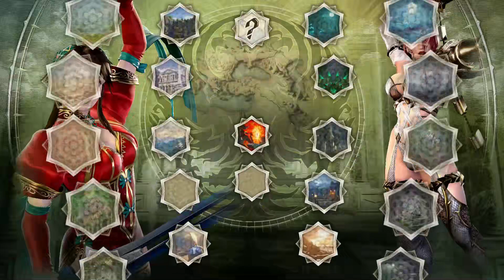Soul Calibur VI Online Friendly #2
Our best match so far